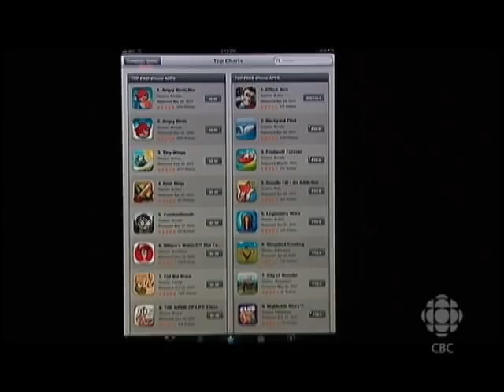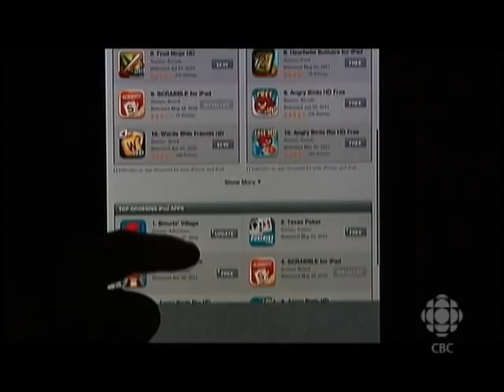Office Jerk | Top Stories | CBC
An Edmonton company has come up with a way to deal with annoying co-workers.